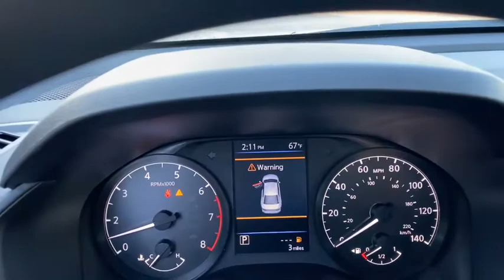2021 Nissan Altima Vero Beach, Fort Pierce, Sebastian, St. Lucie Melbourne, FL P3660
Glacier White Used 2021 Nissan Altima available at Sutherlin Nissan Vero Beach. Servicing the Fort Pierce, Sebastian, St. Lucie, and Melbourne Florida area.
2021 Nissan Altima 2.5 S - Stock#: P3660 - VIN#: 1N4BL4BV6MN325895

Glacier White 2021 Nissan Altima 2.5 S FWD CVT with Xtronic 2.5L 4-Cylinder DOHC 16V 4-Wheel Disc Brakes 8-Way Power Driver Seat ABS brakes Air Conditioning AM/FM radio Blind Spot Warning Delay-off headlights Driver Assist Package Electronic Stability Control Four wheel independent suspension Front Bucket Seats Fully automatic headlights Low tire pressure warning Power windows Rear Automatic Braking (RAB) Rear Cross Traffic Alert (RCTA) Rear Sonar System Remote keyless entry Security system Speed control Steering wheel mounted audio controls Traction control Wheels: 16 x 7 Steel w/Full Wheel Covers.Recent Arrival! 28/39 City/Highway MPGIF IT DOESNT SAY SUTHERLIN YOU PAID TOO MUCH! Prices DO NOT include the cost of Certification. Add $999.00 for Certified vehicles .